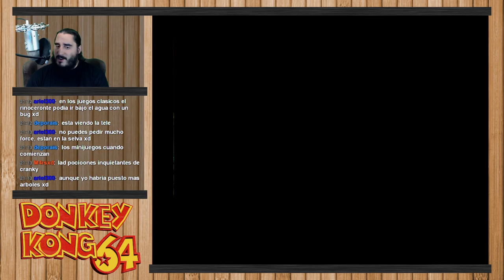Donkey Kong 64 [N64] | Parte 2 - Repartiendo Libertad